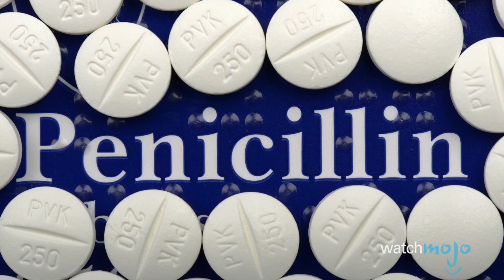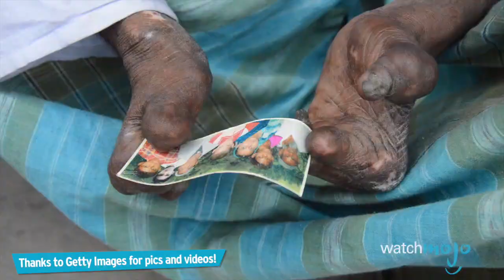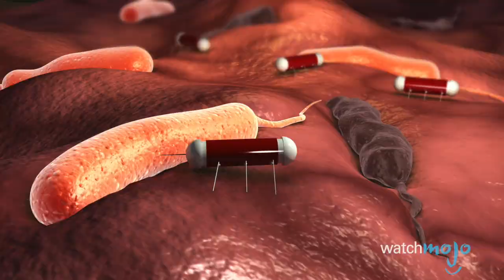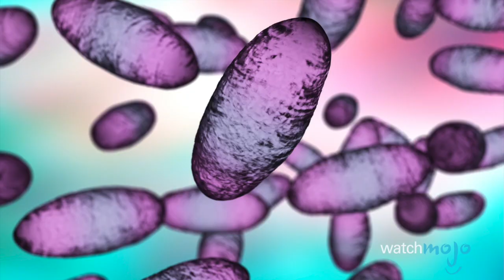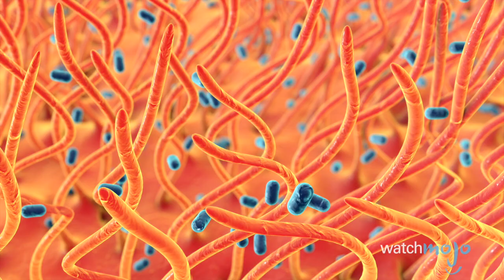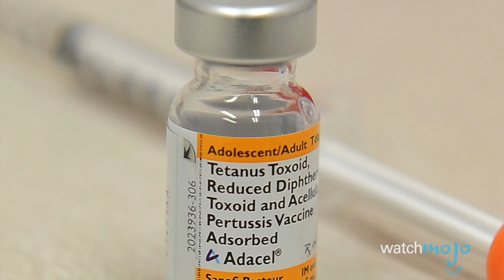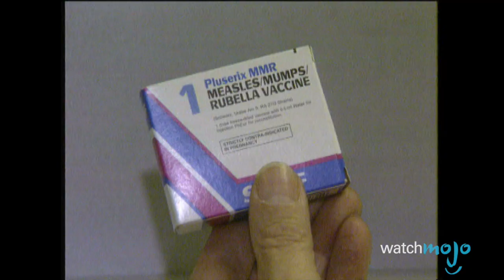Top 10 Old-Timey Diseases That Are Coming Back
Once upon a time, these afflictions were common, then they all but disappeared. So why are we suddenly hearing about them again? From Syphillis, to Leprosy, to Dengue Fever these once obsolete diseases are coming back in a big way. WatchMojo counts down the Top 10 Old Timey Diseases That Are Coming Back.

#10. Syphilis
#9. Leprosy
#8. Dengue Fever
#7. Cholera
#6. Bubonic Plague
#5. Tuberculosis
#4. Poliomyelitis [aka Polio]

Special thanks to our user Muppet_Face for suggesting this idea!